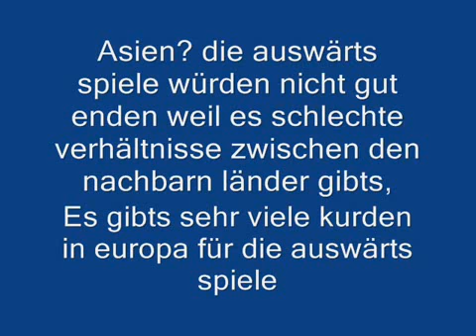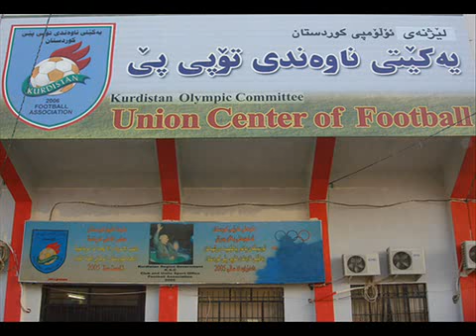FIFA - KURDISTAN - UEFA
Kurdistan soon in UEFA and FIFA